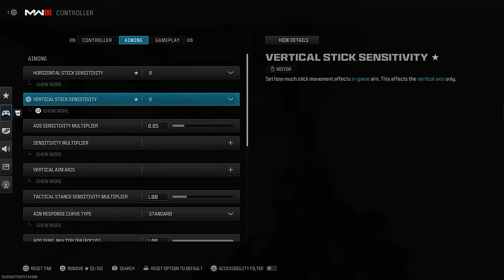Call of Duty Warzone 3 Solo Pulemyot Gameplay PS5(No Commentary)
Call of Duty Modern Warfare3-Warzone3 Battle Royale LMG Pulemyot 762 & HRM-9 & KATT-AMR Season 3 Solo Win Gameplay (No Commentary)
38Kill Pulemyot 762 & HRM-9 & KATT-AMR call of duty modern warfare 3 warzone 3 season 3 urzikstan solo win gameplay no commentary